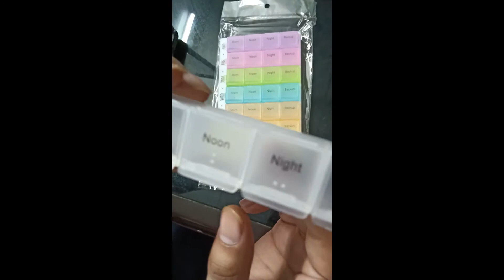7 days colorful Pill Box